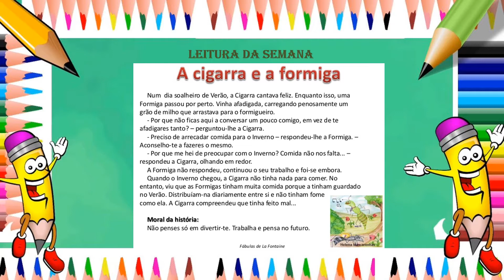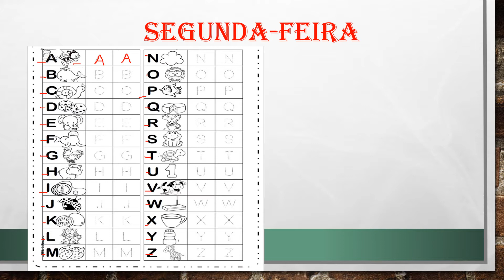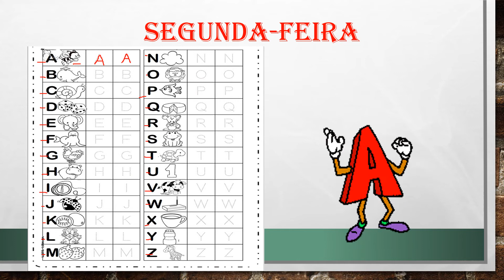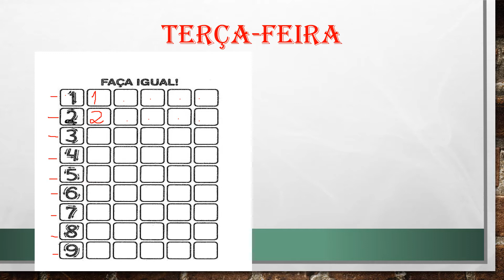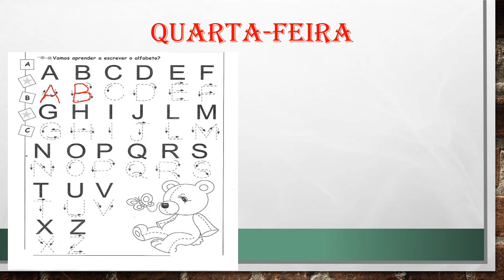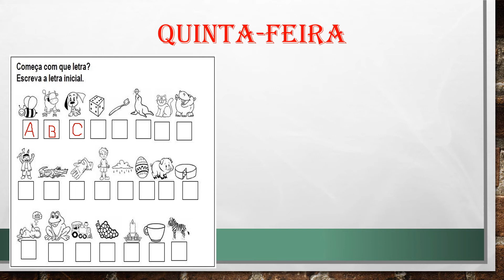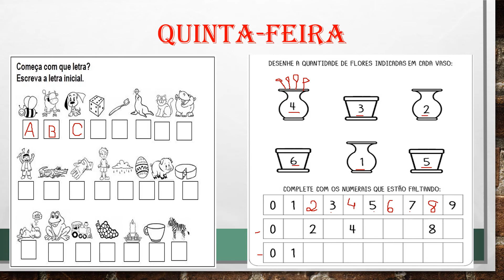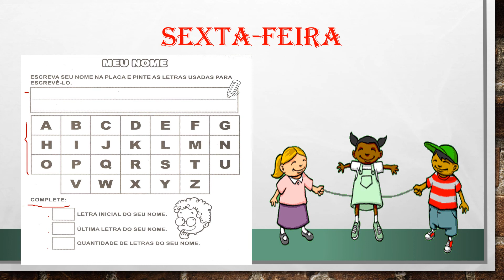1º ANO C CLÉLIA - PROFESSORA ALINE - SEMANA DE 15 A 19 DE FEVEREIRO DE 2021